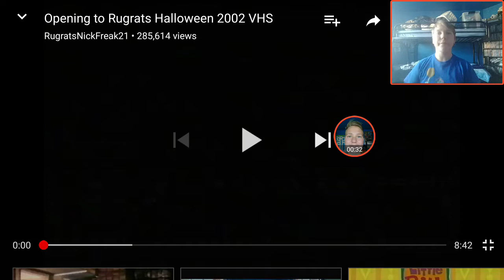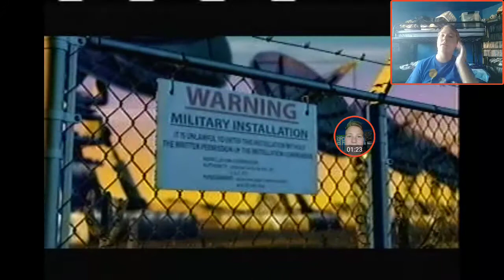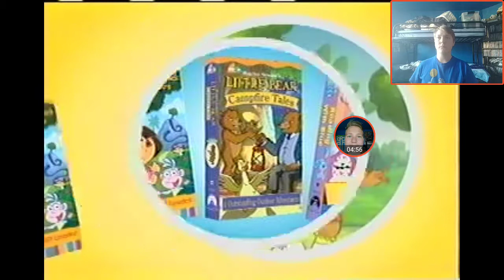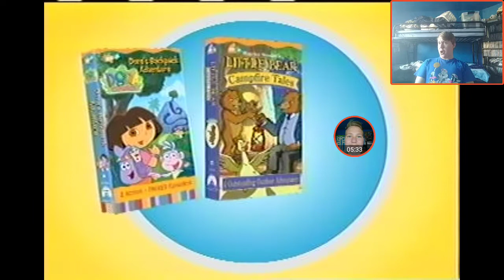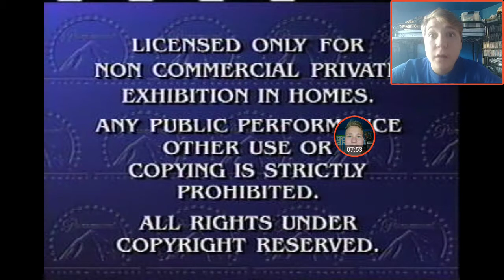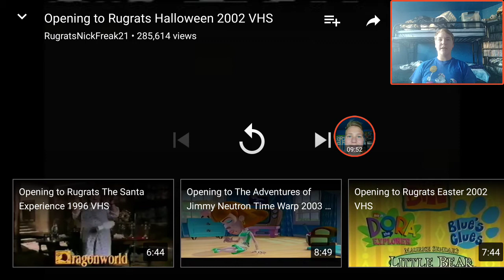Wyatt Reacts to Opening to Rugrats Halloween 2003 VHS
Original Video

Previous Reaction